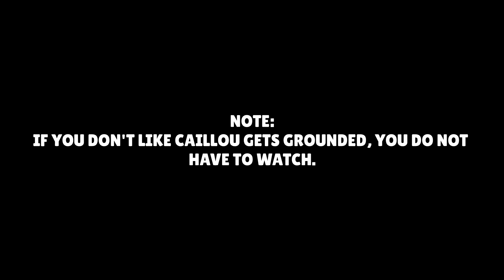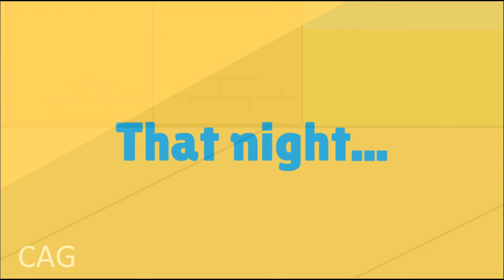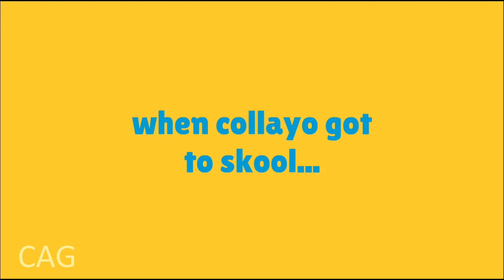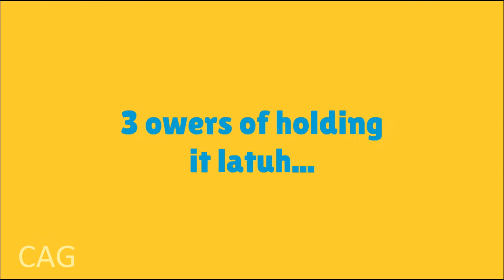Caillou Skips School Again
I did not come up with the idea of Caillou sneaking off to Chuck E. Cheese. That idea belongs to it's creator.

largely inspired by Gutterball34

Credit to NotZick for the "mxmxmxmxmxmxm" you will hear in this video.

"Chuck E. Cheese" name (facilities, company and character) (C) CEC Restaurant, Inc.

"Pikwik Pack" and all it's characters (C) 2020 Guru Pikwik Ltd.

Animated Windows Vista logo, animated Ultimate Extras Wallpaper, and "chord.wav" from Windows 98 (C) Microsoft Corporation.

"Oopsy Bear", "Wingnut" and "Funshine Bear" (2007) (C) American Greetings Corporation.

Sesame Street(R) And all related characters, trademarks and
design elements are owned and licensed by Sesame Workshop.

"Put Down the Duckie" (C) Splotched Animal Music and Sesame Street, Inc.

"Super Mario World" "Fortress Boss" Theme
composed by Koji Kondo, (C) Nintendo Co., Ltd. and Warner-Pioneer Corporation.

"Care Bears": "Oopsy Bear", "Funshine Bear", and all related material (2007) (C) 2007 American Greetings Corporation and Those Characters from Cleveland.

"Toy Town Hall" (1936, plus "I think you're Ducky" theme) composed by Carl Stalling, "Tom and Jerry", the "Tom" scream heard in this video, and MGM (itself (C) MGM) Tanner The Lion (C) Turner Entertainment Co. A WarnerMedia Company.

I didn't come up with all of the ideas I used in this video, they belong to their respective
owners.

Ultimate Extras Wallpaper, and Windows Media Center 2006 theme

Credit to CT Cool for guidance on creating the "Caillou" Living Room.

Caillou is gradually learning, but he still won't budge in good.